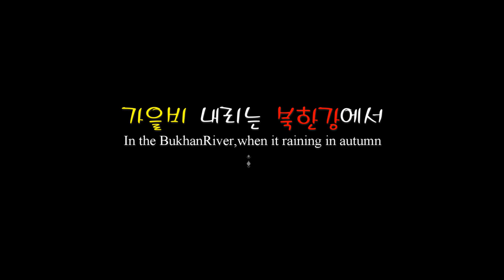가을비 내리는 북한강에서~(In the Bukhan river, when it rains~)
"Archi의 소확행" 29번째 동영상으로 '가을비 내리는 북한강 "풍경입니다. 본 동영상을 통하여 소확행과 함께 힐링을 느껴보세요~

"Archi's 소확행" of the 29th video. Watch the view of the '(In the Bukhan river, when it rains~), and feel the healing with Small happiness.

*음악 : 포구에서(작사:한경혜, 노래:임태경)